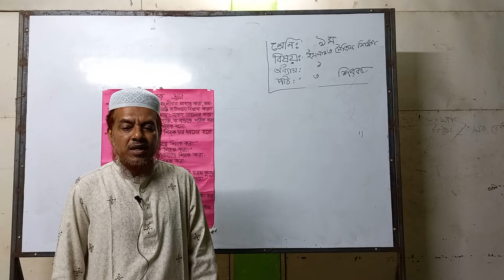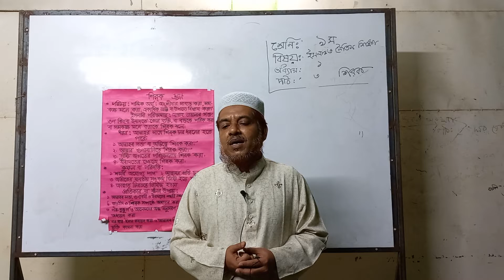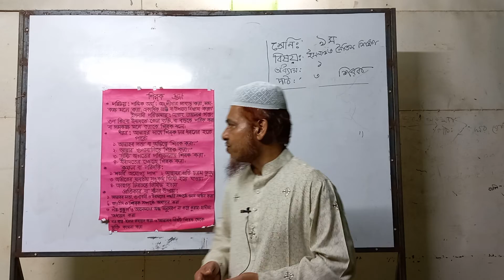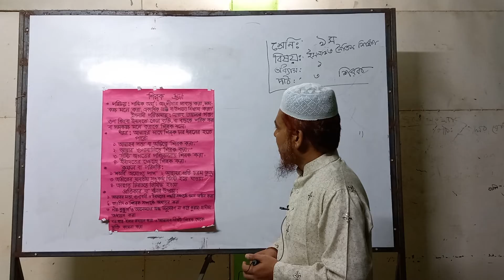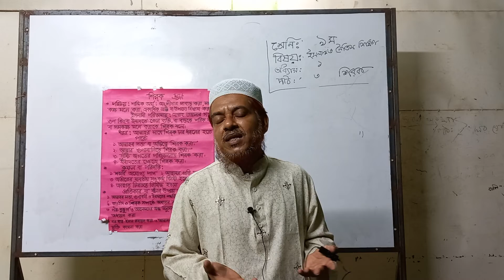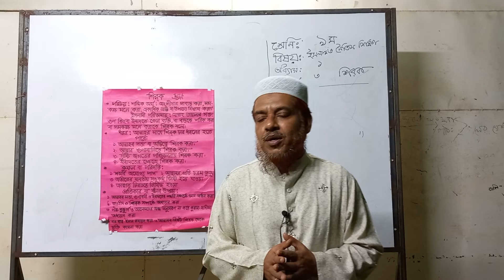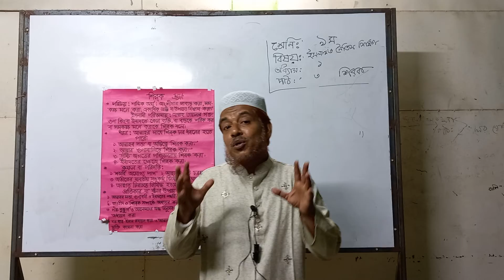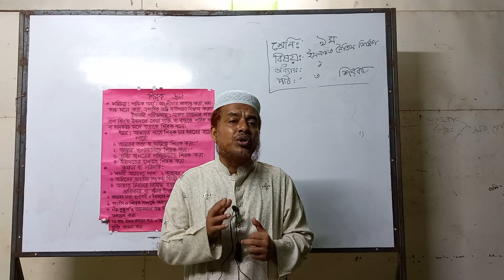bakolia high school online class